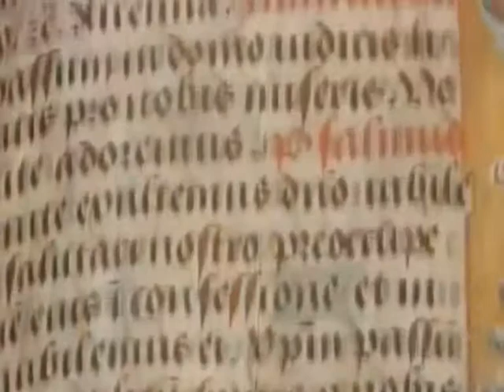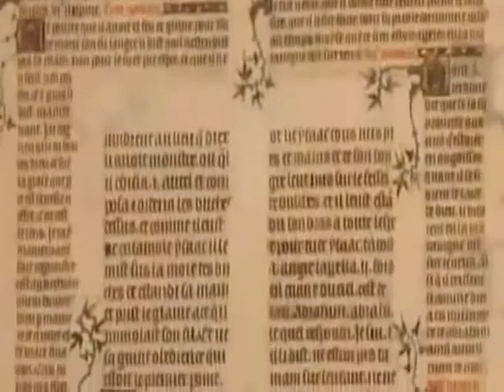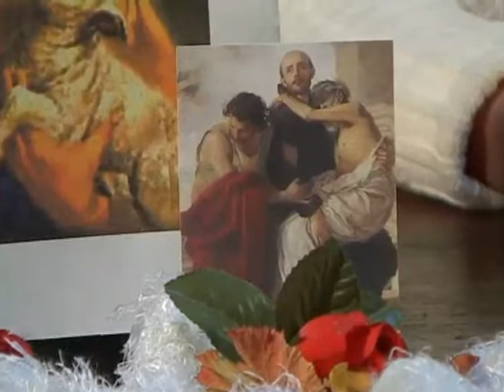Vengan a Mí (36)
Jesús sanador